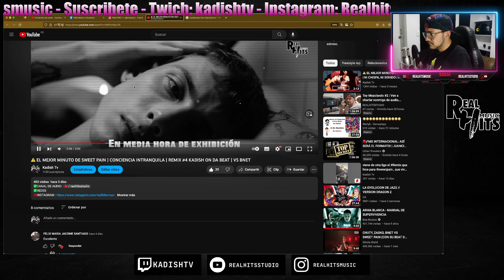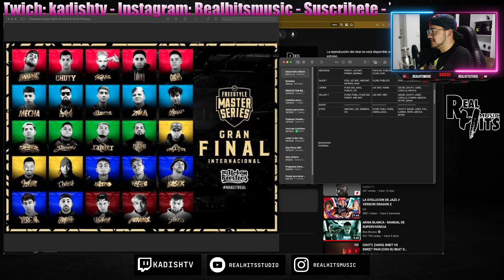TODO SOBRE LA FMS INTERNACIONAL 2023 | CHUTY, Valles T LOKILLO | FAVORITOS COLOMBIA 2/2 análisis